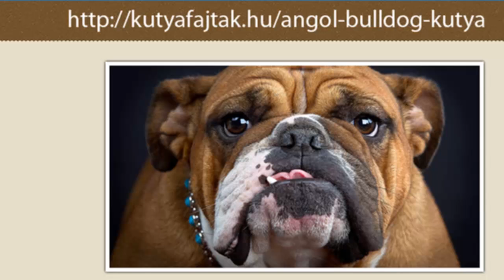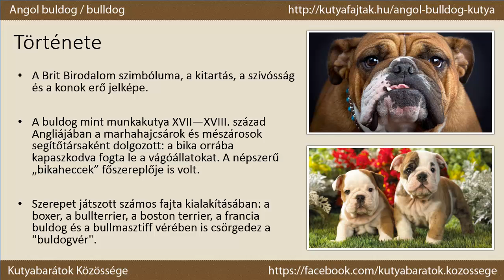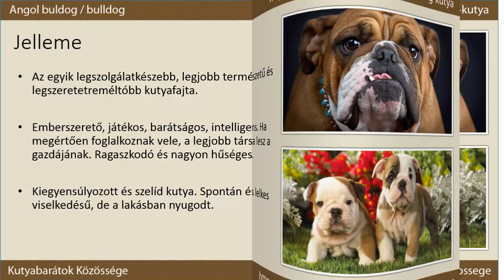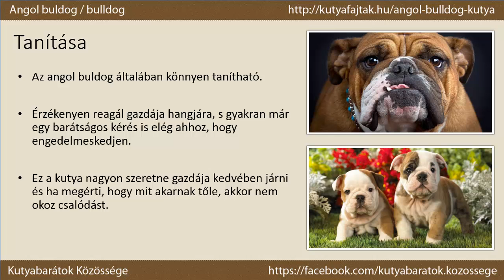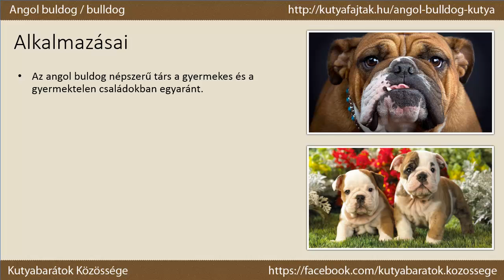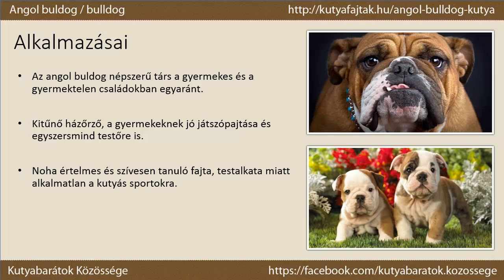Angol bulldog kutya [fajtabemutató]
Az angol buldog kutya jellemzői

Összefoglalás
- Neve(i):  Angol buldog, Angol bulldog
- Származási helye: Nagy-Britannia
- Eredeti feladat: Bikafogó kutya
- Marmagassága: 32-42 cm
- Testsúlya: 23-25 kg
- Várható alomszám: 4-5 kölyök
- Várható élettartam: 7-9 év
- Elismert fajta-e? Igen

Története
- Az angol buldog a Brit Birodalom szimbóluma, a kitartás, a szívósság és a konok erő jelképe.
- A buldog mint munkakutya XVII—XVIII. század Angliájában a marhahajcsárok és mészárosok  segítőtársaként dolgozott: a bika orrába kapaszkodva fogta le a vágóállatokat. A népszerű „bikaheccek” főszereplője is volt.
- Szerepet játszott számos fajta kialakításában: a boxer, a bullterrier, a boston terrier, a francia buldog és a bullmasztiff vérében is csörgedez a "buldogvér".

Megjelenése
- Rövid szőrű, nehéz, inkább alacsonynak mondható, széles, erős és tömör kutya. A fej a testhez képest aránylag nagy.
- Sokan a világ legrondább kutyájának tartják, a fajta kedvelői szerint viszont különleges megjelenésű, méltóságteljes állat, "méltó az öreg Angliához".
- Feje gömbölyű, arcorri része ráncos - jellegzetes buldogfej. Alsó metszőfogai előbbre állnak, mint az felsők. Az állat tehát úgynevezett "buldog harapású".

Jelleme
- Az angol buldog az egyik legszolgálatkészebb, legjobb természetű és legszeretetreméltóbb kutyafajta.
- Emberszerető, játékos, barátságos, intelligens. Ha megértően foglalkoznak vele, a legjobb társa lesz a gazdájának. Ragaszkodó és nagyon hűséges.
- Kiegyensúlyozott és szelíd kutya. Spontán és lelkes viselkedésű, de a lakásban nyugodt.

Társas viselkedése
- A gyerekeket fölöttébb szereti, tőlük mindent eltűr.
- A más kutyákkal és egyéb háziállatokkal való együttélése általában problémamentes, részben azért, mert egyáltalán nincs vadászösztöne.
- Általában mindenkivel könnyen összebarátkozik, bár előfordulnak óvatosabb egyedek is. Kimondottan békés állat.
- Ha viszont provokálják és rosszul bánnak vele, akkor veszélyessé válik. Ha küzdeni kényszerül, feltámad benne az ősök vadsága. Nem ismeri a megadást, a vereséget. Valamennyi kutya közül a legelszántabb és a legvakmerőbb.

Tanítása
- Az angol buldog általában könnyen tanítható.
- Érzékenyen reagál gazdája hangjára, s gyakran már egy barátságos kérés is elég ahhoz, hogy engedelmeskedjen.
- Ez a kutya nagyon szeretne gazdája kedvében járni és ha megérti, hogy mit akarnak tőle, akkor nem okoz csalódást.

Etetése
- Ez a kutyafajta általában hajlamos az elhízásra,  vigyázzunk, hogy ne etessük túl.

Mozgásigénye
- Az angol buldog nem igényel hosszú sétákat, beéri rövid kiruccanásokkal.
- A nap fennmaradó részét szívesen tölti a lakásban vagy a kertben, feltéve, hogy a család is a közelben van. E tulajdonságai miatt ideális társ az otthonülő emberek számára.
- A nagy meleget igen rosszul tűri, ezért a forró napokon nem szabad sétáltatni, sőt autóba ültetni sem.

Alkalmazásai
- Az angol buldog népszerű társ a gyermekes és a gyermektelen családokban egyaránt.
- Kitűnő házőrző, a gyermekeknek jó játszópajtása és egyszersmind testőre is.
- Noha értelmes és szívesen tanuló fajta, testalkata miatt alkalmatlan a kutyás sportokra.

Minden jog fenntartva! A videó és a hozzátartozó leírás csak írásos engedéllyel másolható!